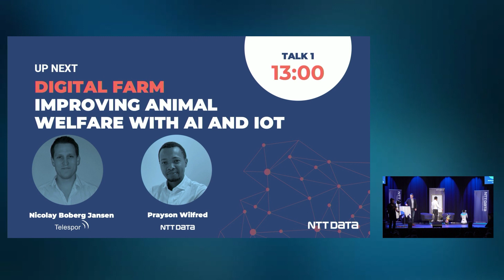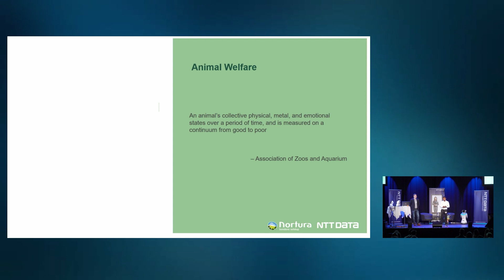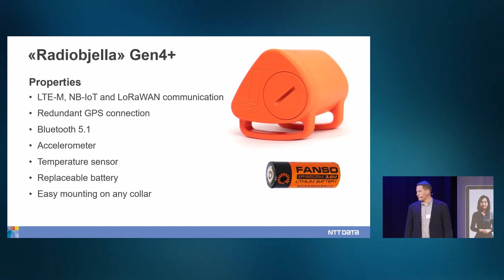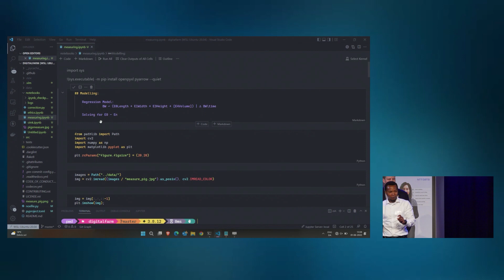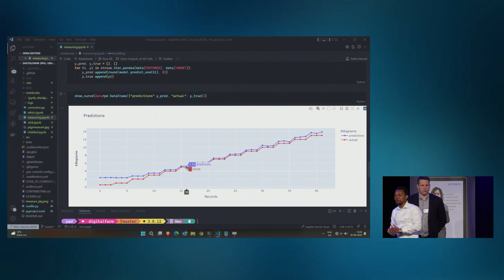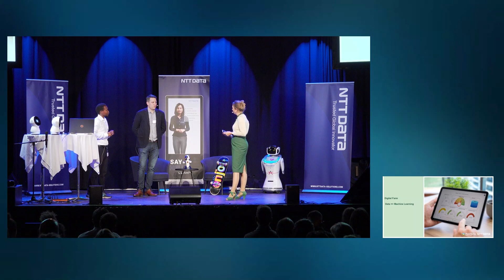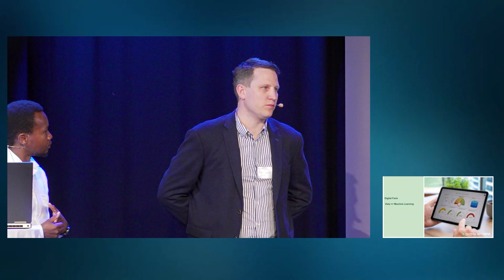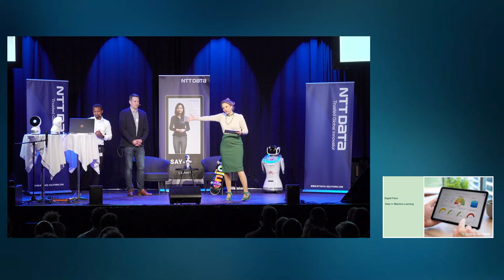Digital Farm - Improving animal welfare with AI and IoT | Tech Overdrive 2022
Hear more about how you we work with our customer to improve animalwelfare with ai and iot - presented at our event Tech Overdrive 2022.